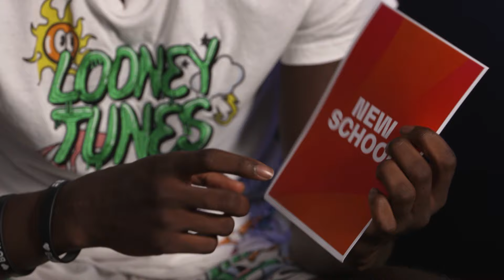New School vs. Old School: ASVEL's David Lighty and Mbaye Ndiaye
Two LDLC ADVEL Villerurbanne players from different generations - 35-year-old David Lighty and Mbaye Ndiaye, 10 years his junior, try to decide on whether they go old school or new school on a variety of subjects. Despite some agreements, the results are as diverse as you might have expected!